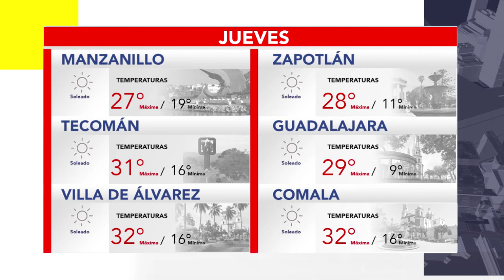Pronóstico del tiempo con Alejandro Orozco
Jueves soleado con temperaturas mínimas de 15